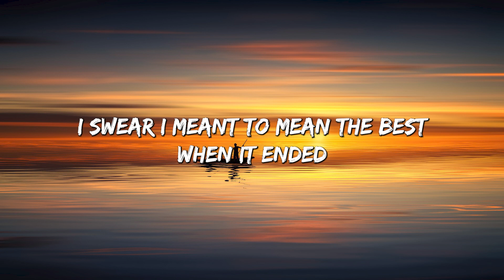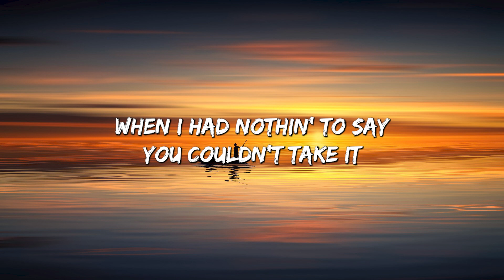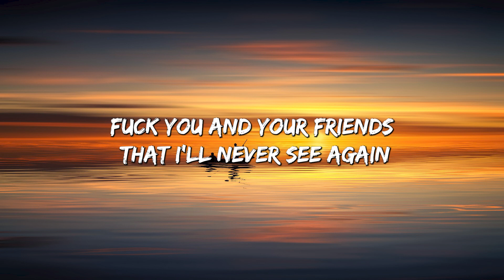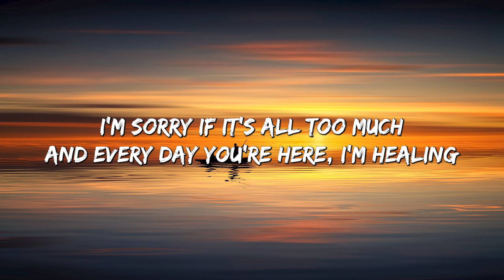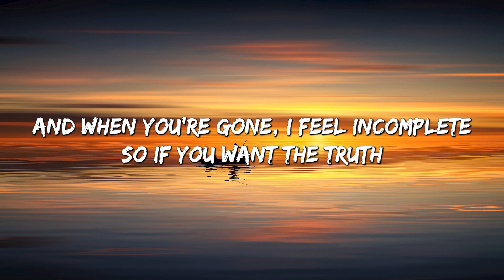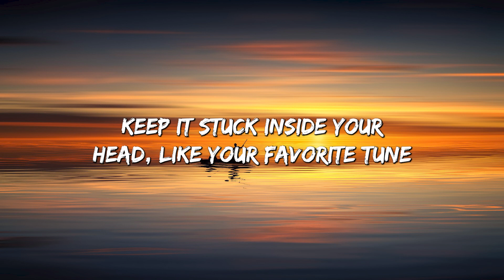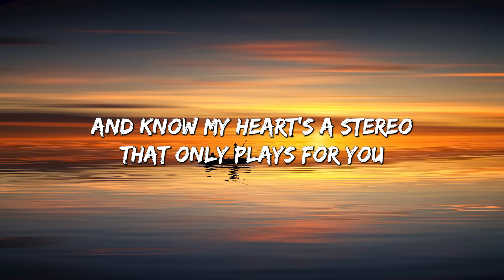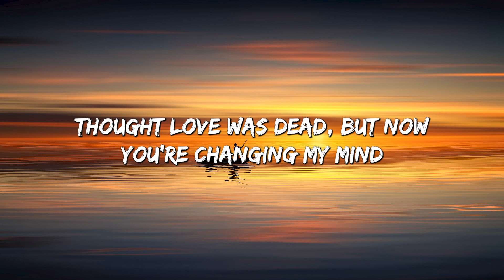abcdefu - GAYLE (Lyrics) || Clean Bandit, Gym Class Heroes (MixLyrics)